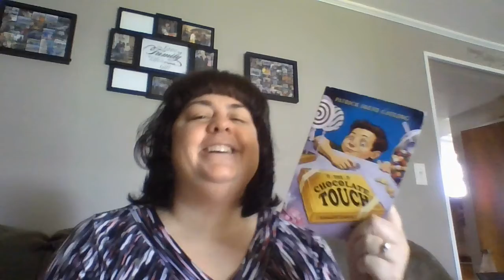Mrs. Duffy reads! (2)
Mrs. Duffy reads more from, "The Chocolate Touch," by Patrick Skene Catling.